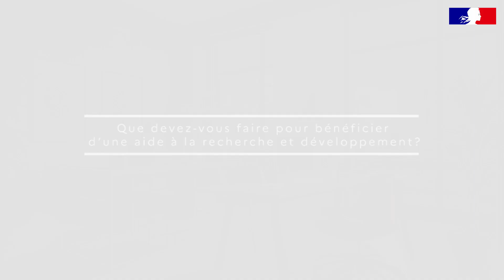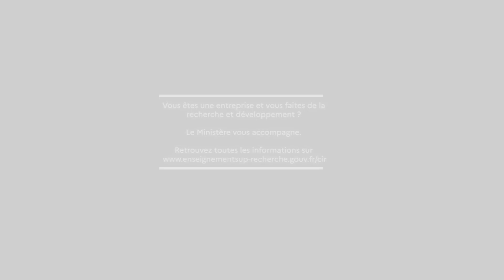Comment bénéficier du CIR ?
Le crédit d'impôt recherche (CIR) est un dispositif fiscal de soutien aux activités de recherche et développement des entreprises. Il vise à inciter celles-ci à développer leurs activités de recherche et de développement en leur apportant une aide fiscale.